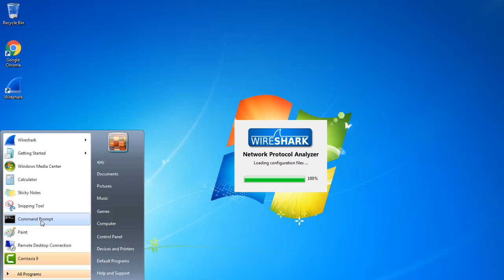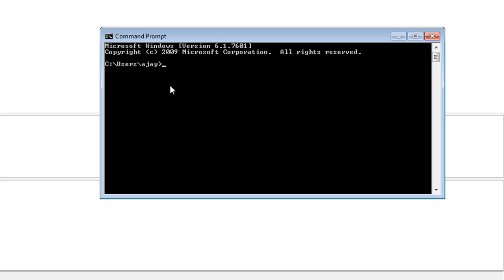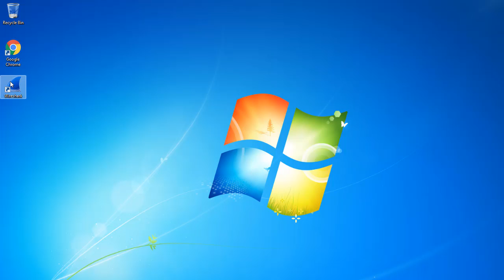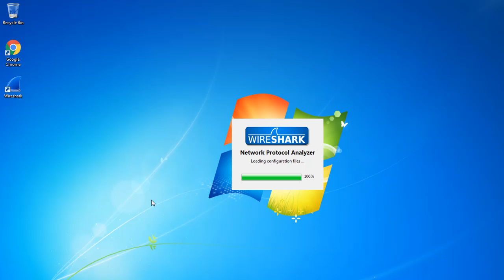WireShark : Capture Filters Exercise DHCP, FTP, HTTP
Capture filters (like tcp port 80) are not to be confused with display filters (like tcp.port == 80). The former are much more limited and are used to reduce the size of a raw packet capture. The latter are used to hide some packets from the packet list.

Capture filters are set before starting a packet capture and cannot be modified during the capture. Display filters on the other hand do not have this limitation and you can change them on the fly.

Instructor: Ajay Randhawa, Robin Randhawa